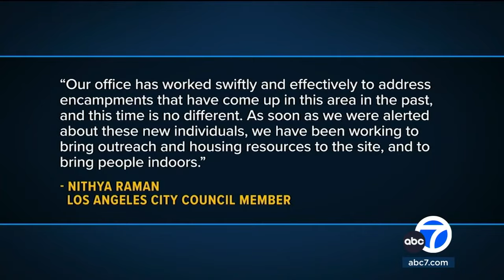Homeless encampment near Encino Little League baseball fields sparks concern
A homeless encampment erected near Encino Little League complex has prompted concern from parents and league officials amid allegations of theft and drug use, resulting in the discovery of hypodermic needles in the facility's dugouts.